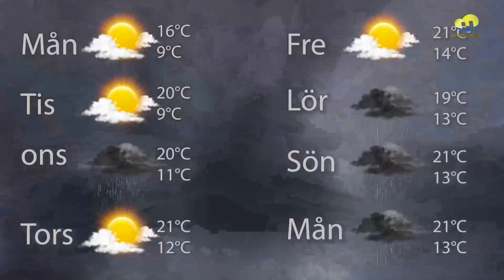Harmony News - ዜና ካብ ሃርሞኒ 27-08-2021